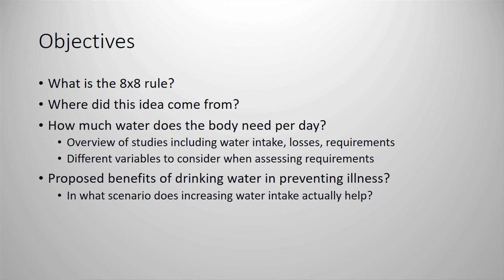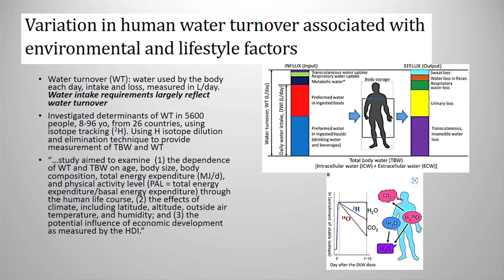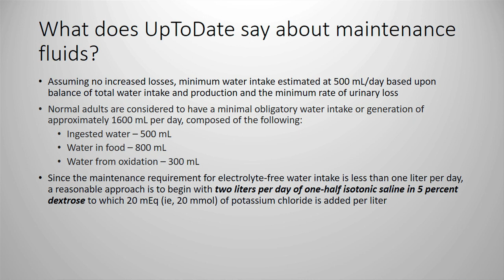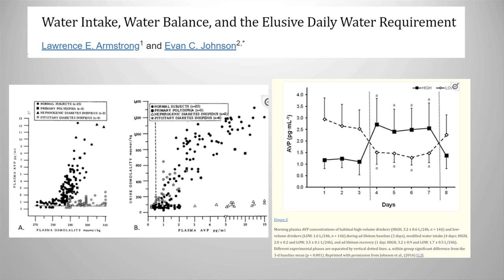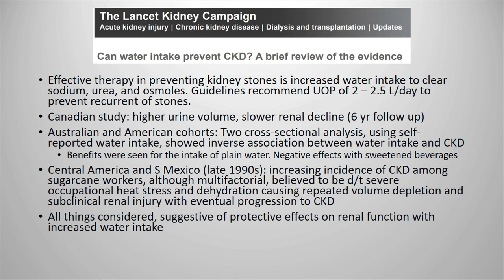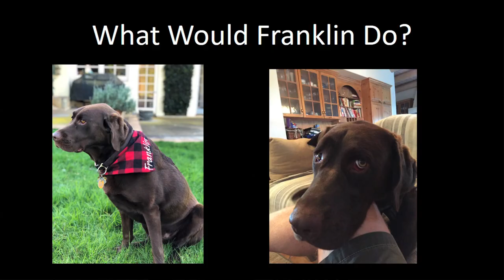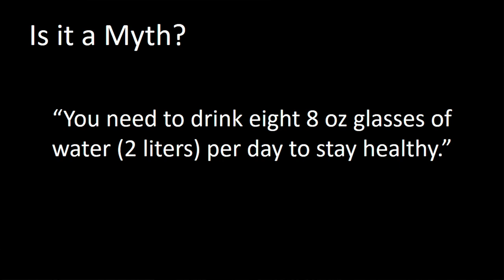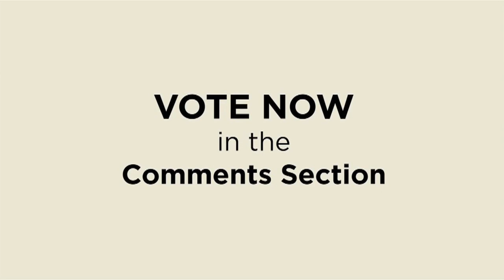Medical Mythbusters – Do You Really Need to Drink Eight Glasses of Water per Day?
Presented by Cottage Health medical resident, Ricky Espinoza, MD, on January 27, 2023.